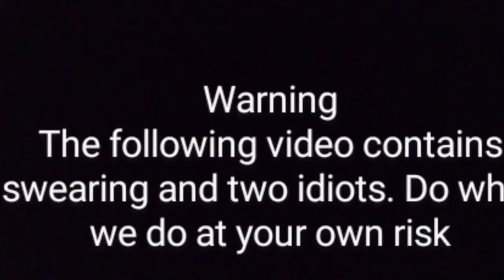Fairmont Bush Bashing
Shout out to Sniffer (Nathaniel) for taking care of the old girl. now with its bullbar that he's put on is even better.